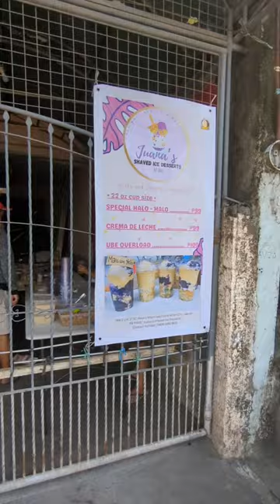Trending overload Halo Halo, Biñan Laguna